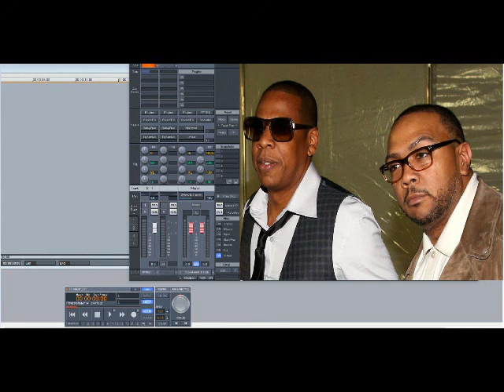Timbaland ft ft Jay-Z – Lobster and Shrimp (Slowed Down)